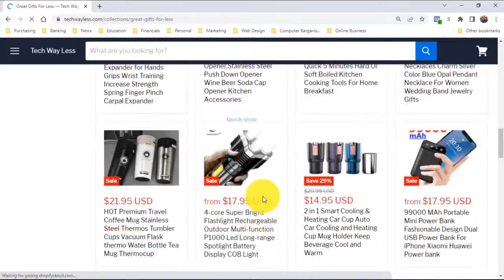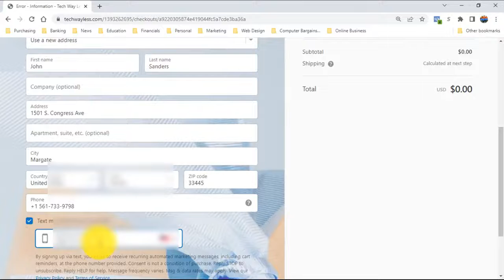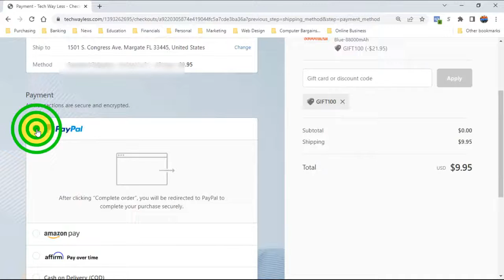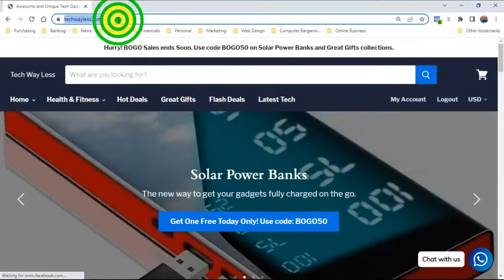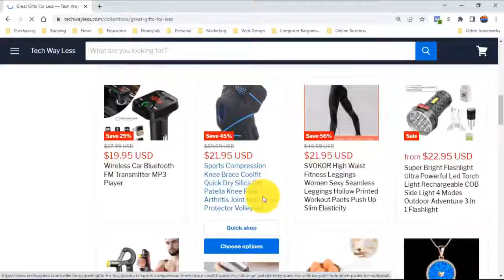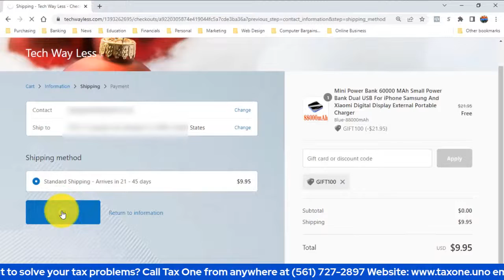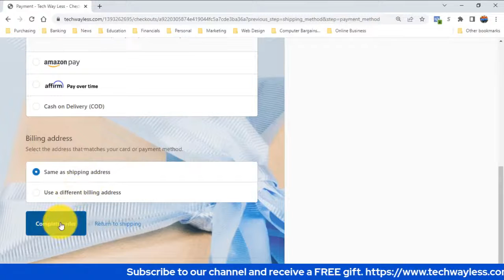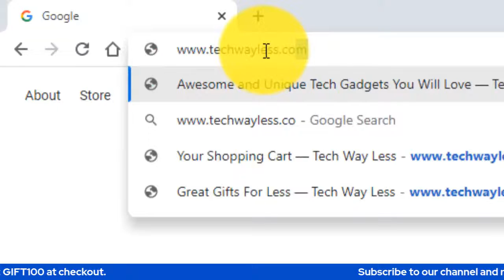Itilize Teknoloji Se Yon Nesesite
Jen kou vye bezwen konpran'n teknoloji nan bon ti mamit. You'n nan teknoloji kap vale teren se WhatsApp. An'n tande Ing. Jay Jean-Louis, Roger Pierre ak Jean-Marie Olivier kap bay kek konsey.